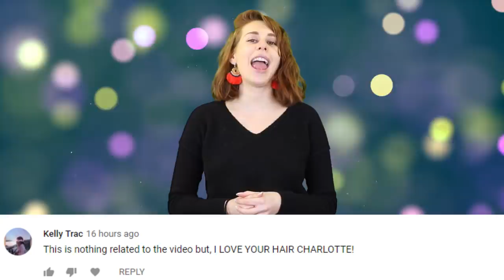SuperVirus Found In The Arctic That Could Wipe Out Humanity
Researchers found a superbug in the arctic that is resistant to the most powerful antibiotic we currently possess. Some are saying that this supervirus could wipe out humanity.